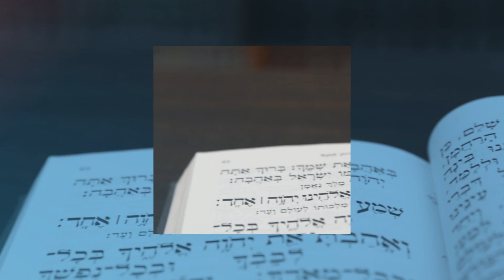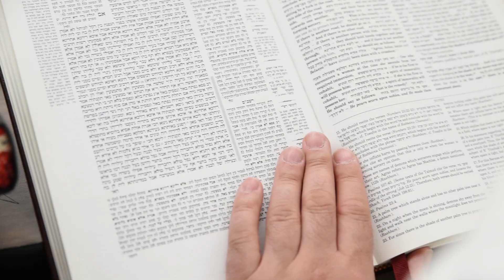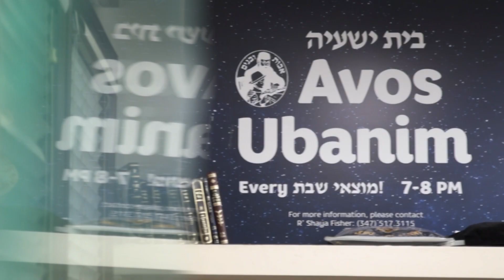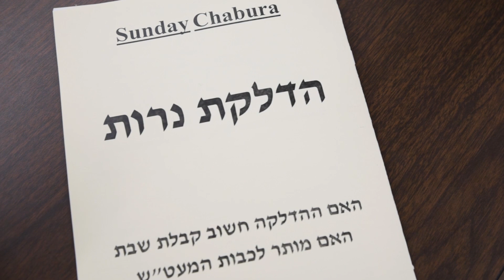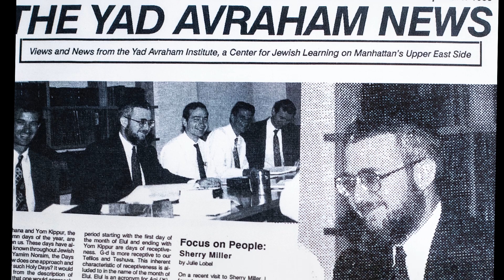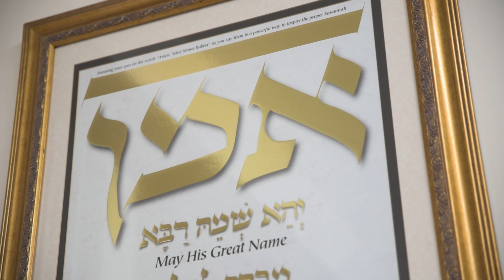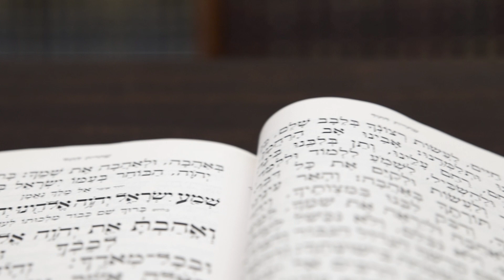Bais Yeshaya Dinner 2019